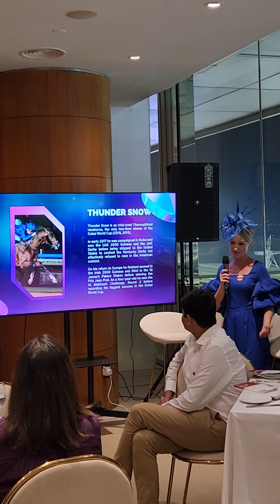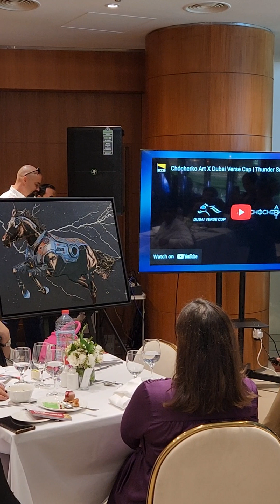Use case Race Horse Painting NFT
Use Case Metaverse Race Horse Painting NFT